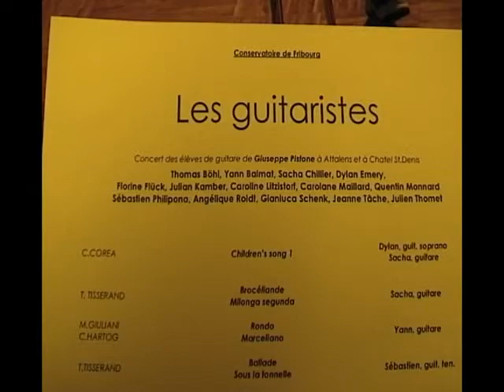Julian on Guitar in Attalens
Julians first concert in Attalens 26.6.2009